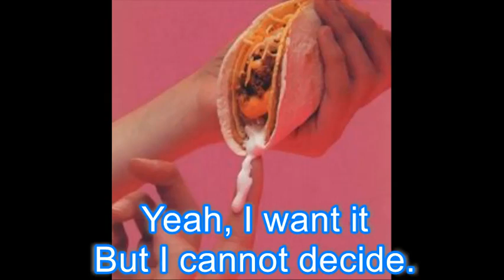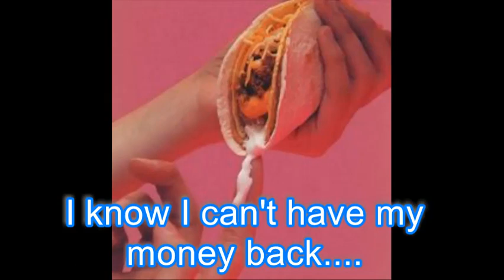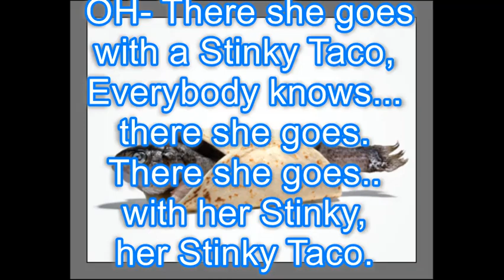STINKY TACO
A harmless song about a woman who always presents a stinky taco.

People keep trying to read into it... but I have no idea why? Sign of the times I guess...